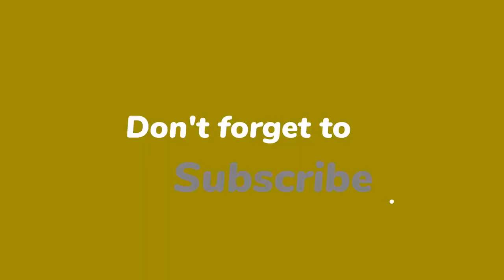Fani wspierają Marcina Hakiela po szczerym wywiadzie: "Jesteś świetny, a ZDRADA to coś najgorszego"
Po tym, jak w końcu wyemitowano rozmowę Marcina Hakiela z Aleksandrą Kwaśniewską, instagramowy profil tancerza zalały liczne słowa wsparcia od poruszonych jego życiową sytuacją obserwatorów. "Podziwiam za opanowanie" - czytamy.